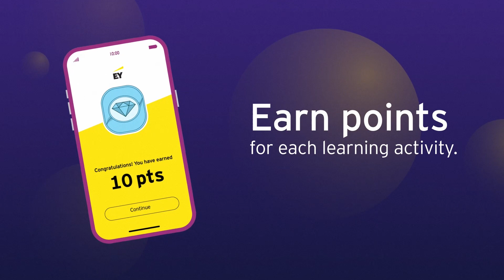Explore the EY STEM App!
Watch this video to learn more about EY STEM App and how we can create a more equitable future for next generations:

EY STEM App is an innovative gamified mobile platform for girls aged 13—18 that aims to inspire and support the next generation of girls in Science, Technology, Engineering and Math (STEM). The platform is free to use for all users.